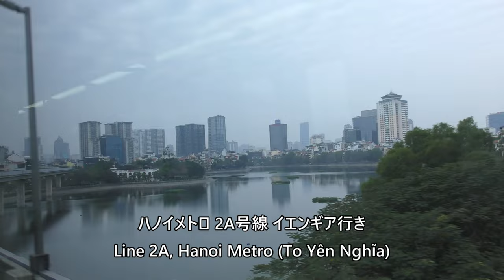ハノイメトロ 2A号線 イエンギア行き Hanoi Metro Line 2A